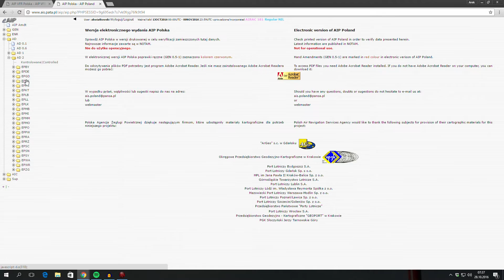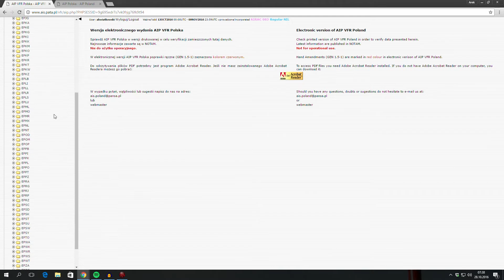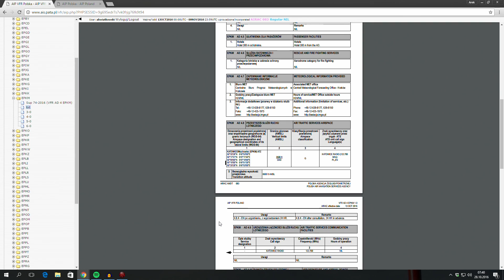Kompendium wiedzy PAŻP dla polskiej przestrzeni powietrznej - rewelacyjne dla pilotów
Witajcie, tym razem krótki materiał o źródle danych dotyczących polskiej przestrzeni powietrznej.